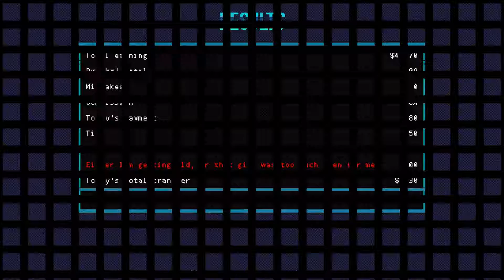VA-11 HALL-A: Cyberpunk Bartender Action (Part 33) - A Camgirl and a Lilim!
Welcome back to VA-11 HALL-A: Cyberpunk Bartender Action! In this episode, Dorothy visits the bar and mingles with Streaming-chan.

GAME INFO:
Title: VA-11 HALL-A: Cyberpunk Bartender Action
Developer: Sukeban Games
Publisher: Ysbryd Games, Limited Run Games
Platforms: Nintendo Switch, Microsoft Windows, macOS, Linux, PlayStation Vita, PlayStation 4